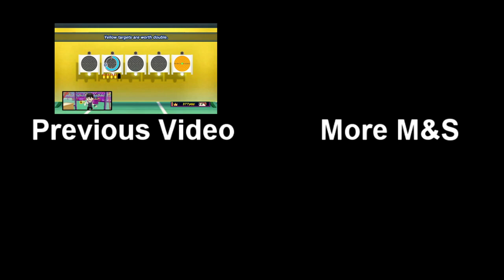Mii's At The London 2012 Olympic Games - Fencing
Troy fights against Metal Sonic and Dr. Eggman in the fencing event.